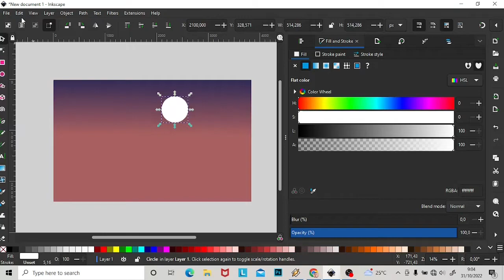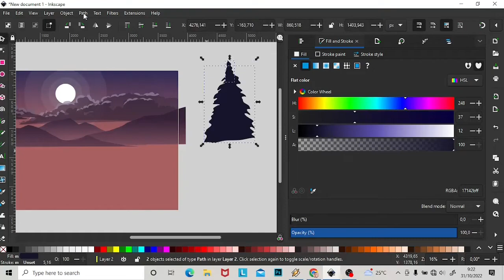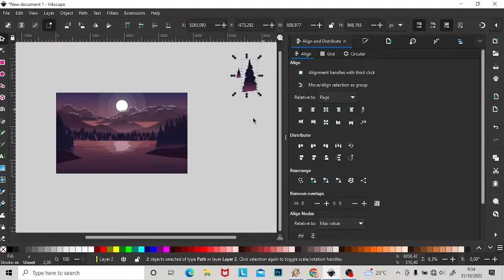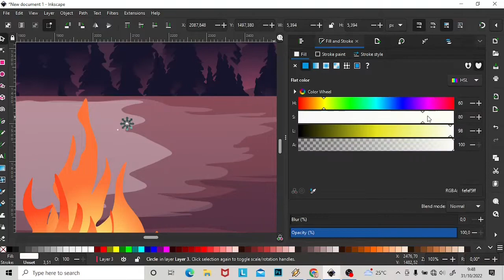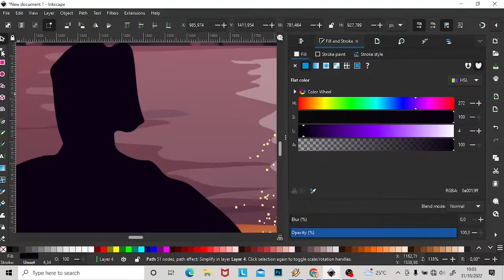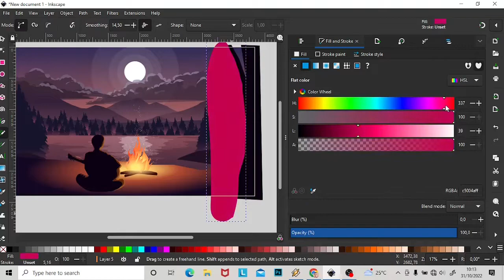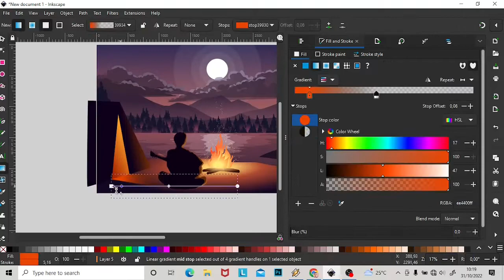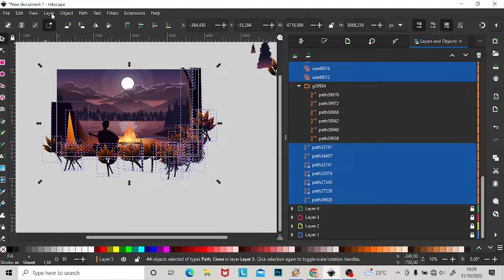How to draw moonlight night scene in Inkscape | Time lapse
Time lapse video how to draw using inkscape. I used draw freehand , bazier and spray copies.